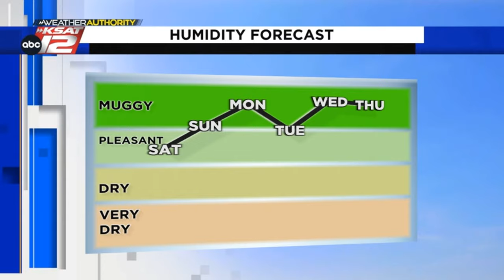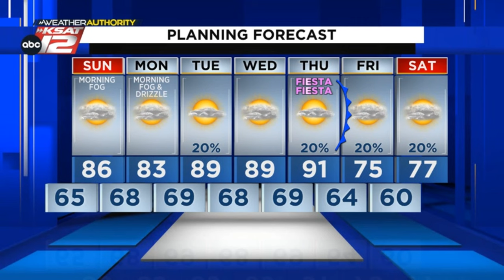Adding more humidity to the end of the weekend (Mia's Evening Update: Saturday, April 13, 2024)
More humidity pumps in for the end of the weekend leading to some patchy morning fog, warmer low temperatures, and added cloud cover on Sunday. A few isolated storm chances are possible next week with temperatures warming, but a cold front may try to work in ahead of next weekend. Here's an update with Mia.